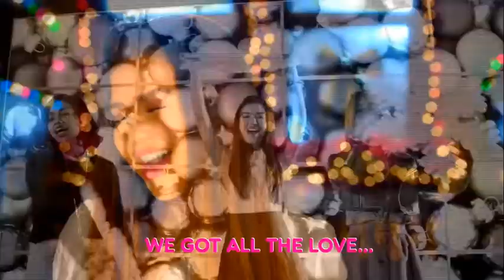'all of the love' make it pop